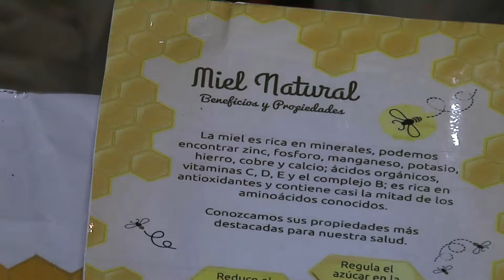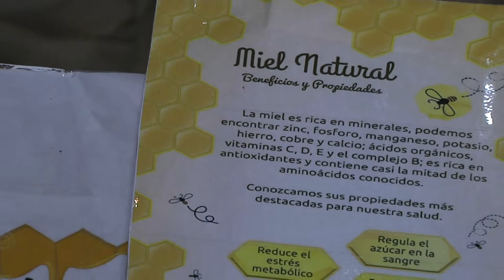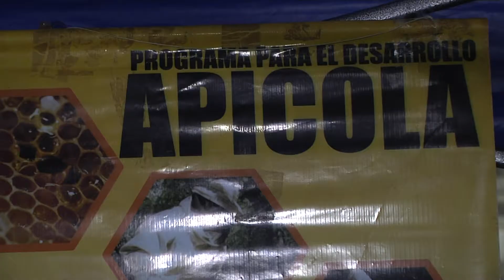EMPRENDIMIENTO APÍCOLA EN MARIANO BOEDO